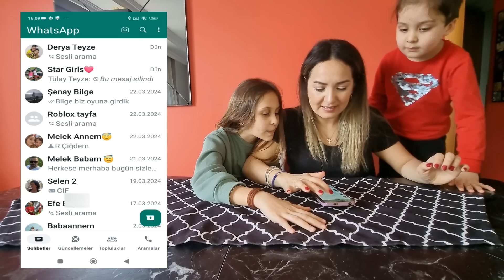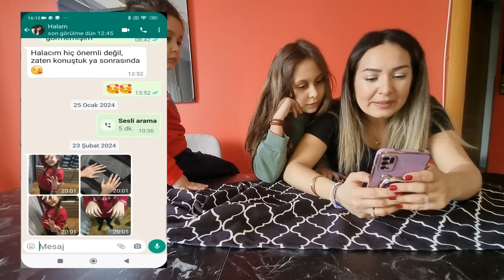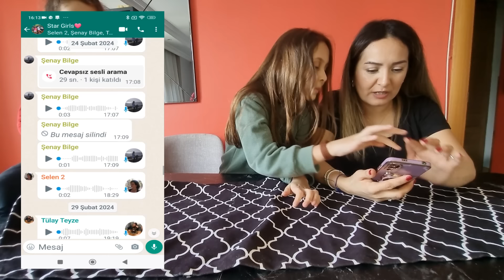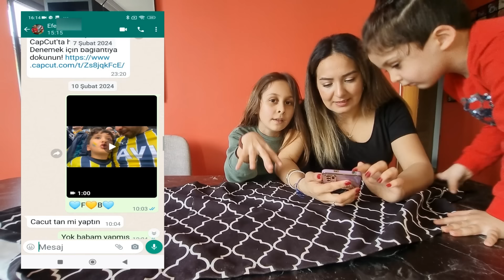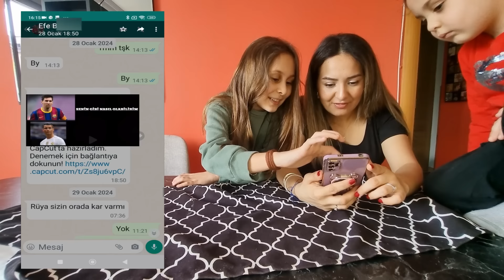RÜYA'NIN TELEFONUNU KARIŞTIRDIK !!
Herkese merhaba arkadaşlar ben Başak Sedalı. Müthiş bir telefon karıştırma videosuyla karşınızdayız. Hepinize iyi seyirler.